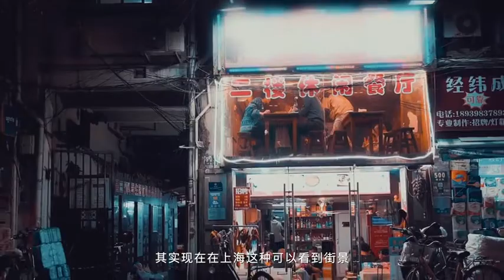【R1SE】⚡️翟潇闻 Vlog逛吃上海老城厢｜จ๋ายเซียวเหวินVlog พากินอาหารที่เซี่ยงไฮ้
ติดตามเสี่ยวจ๋ายได้ที่ลิ้งค์ข้างล่างนี้นะ